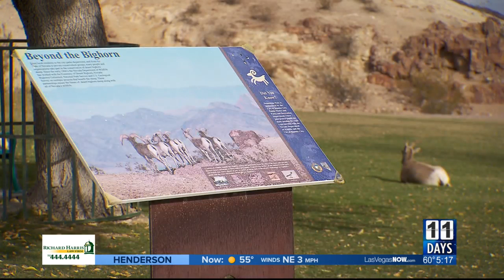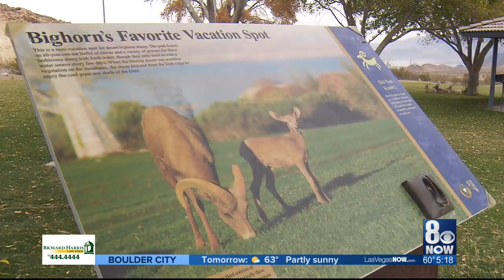Big horn sheep becoming a draw for locals and tourist in Boulder City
Desert bighorn sheep are some of the most famous residents of Boulder City, and now the herd that hangs out in a local park is becoming a growing attraction.